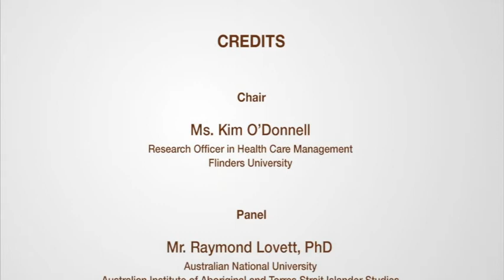Challenges + Enablers - Full Version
In this session Aboriginal and Torres Strait Islander researchers told the story of their journey in research. Chaired by Aboriginal researcher Ms Kim O'Donnell, from Flinders University, presenters included an early career researcher (Donna Weetra, MCRI), mid-career researcher (Felicia Watkin Lui, JCU), established researcher (Lisa Jackson Pulver, UNSW) and the Lowitja Institute Emerging Researcher award winner (Raymond Lovett, AIATSIS). In telling their story presenters reflected on what has challenged and enabled their research, and also describe the impact of knowledge exchange on their research journey. This session extended and expanded on the three clips filmed prior to the event and hope to continue the conversation.